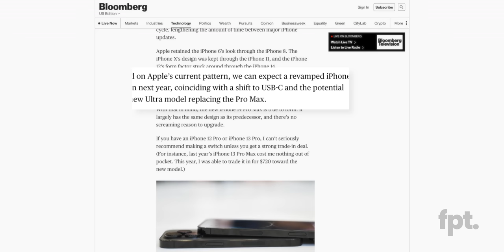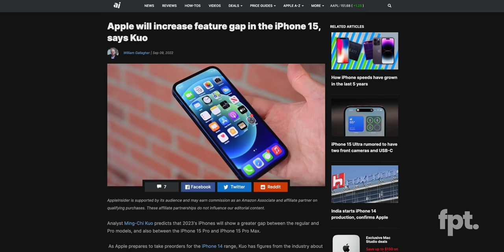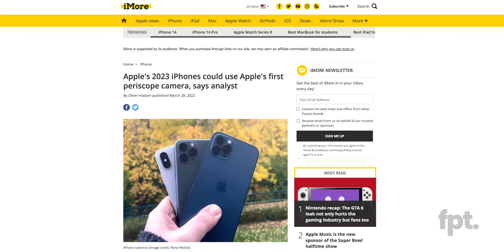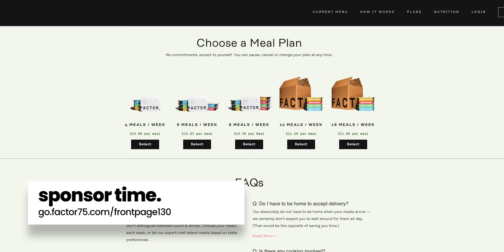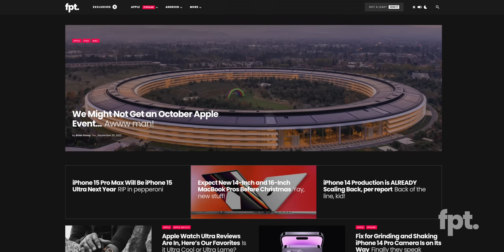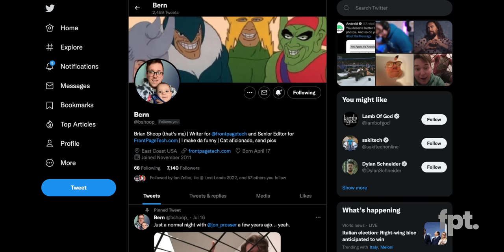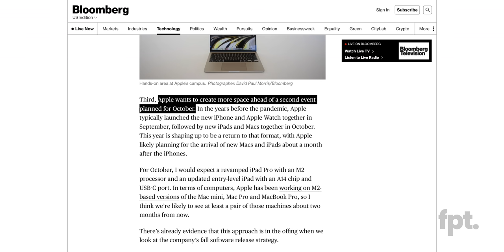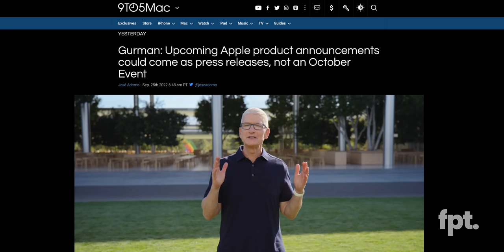Introducing the iPhone ULTRA!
EP. 1163 - Introducing the iPhone ULTRA!

Chapters
0:00 Intro
0:09 iPhone 15 Ultra
3:41 FAH PAH TAH news
5:23 There's no October event...